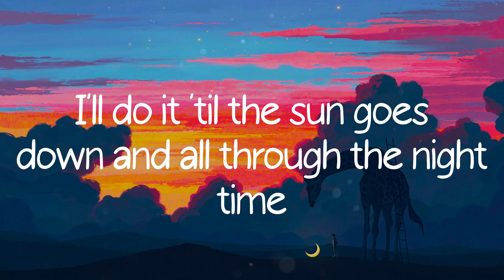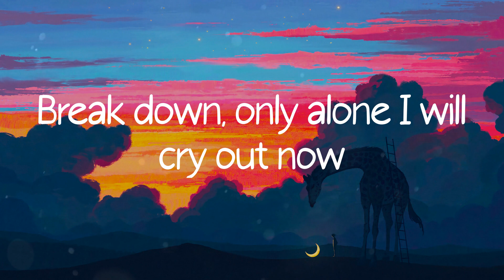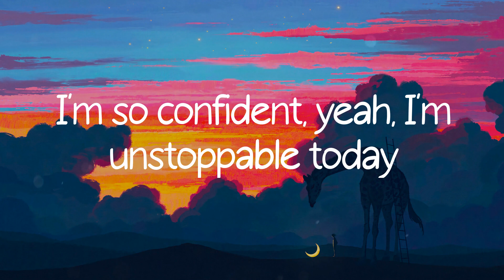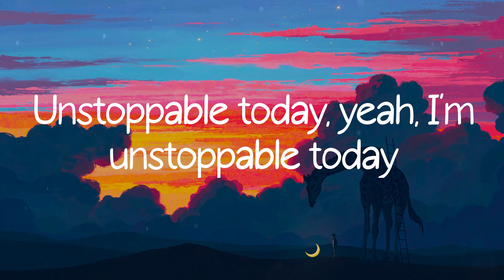Unstoppable - Sia (Lyric Video)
Unstoppable - Sia lyrics/ lyric video from Colorful Life

Lyrics:
I'm unstoppable
I'm a Porsche with no brakes
I'm invincible